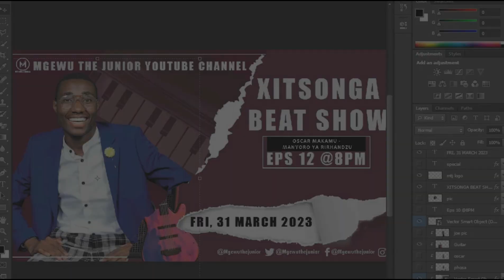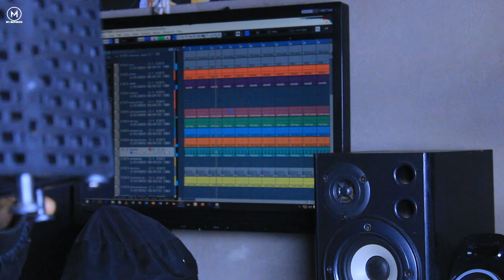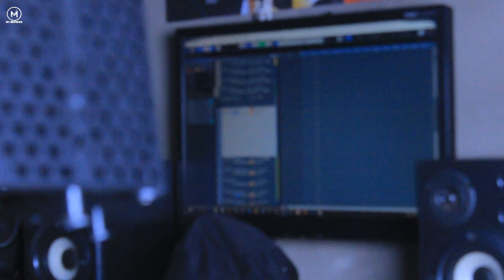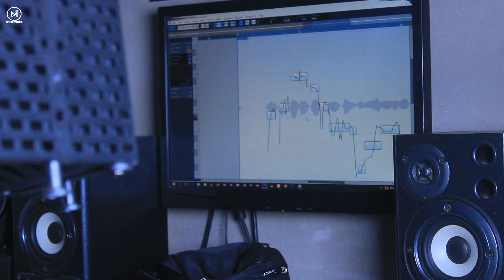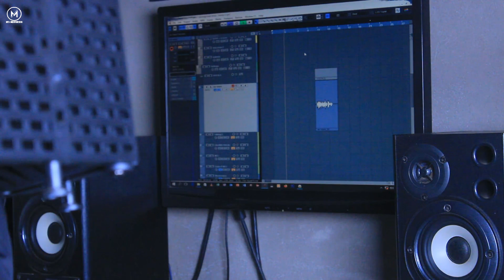HENNY C TSONGA PRINCE - CICA MURHANDZIWA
Show: Xitsonga Beat Show
Producer: Mgewu The Junior
Episode: 31
Song:  Henny C - Cica Murhandziwa

For Graphic Designing Services, Music Producer, Voiceover artist: 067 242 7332/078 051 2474